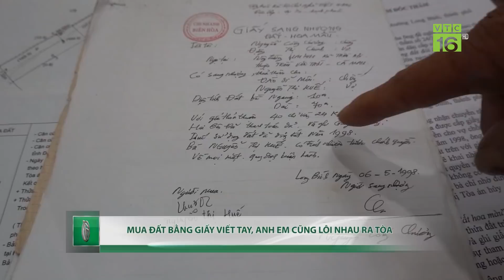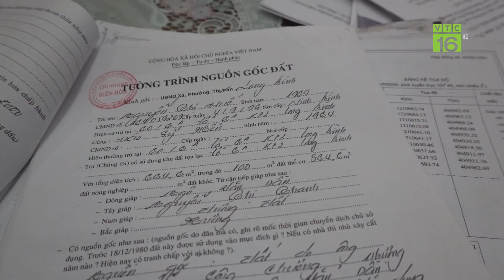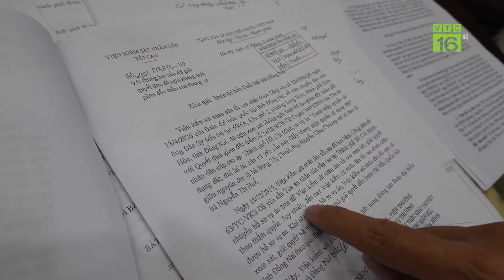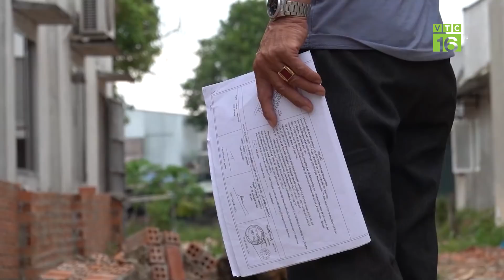MUA ĐẤT BẰNG GIẤY VIẾT TAY, ANH EM CŨNG LÔI NHAU RA TÒA | VTC16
VTC16 | MUA ĐẤT BẰNG GIẤY VIẾT TAY, ANH EM CŨNG LÔI NHAU RA TÒA
Mua bán đất bằng giấy viết tay tiềm ẩn rất nhiều rủi ro và trong trường hợp không có công chứng của văn phòng công chứng thì giấy tờ này về mặt pháp lý có khả năng bị vô hiệu do vi phạm về hình thức. Thậm chí, đã có những tranh chấp, khiếu kiện, khiếu nại kéo dài từ cấp địa phương tới trung ương xảy ra giữa anh em trong nhà cũng chỉ vì mua bán đất bằng giấy viết tay. Và sau đây là câu chuyện cụ thể tại TP Biên Hòa, tỉnh Đồng Nai.